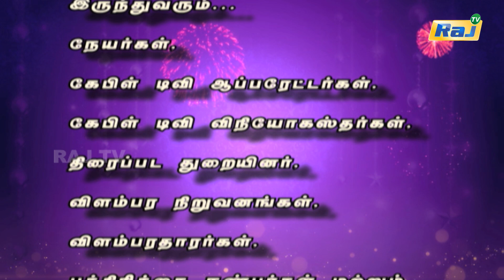Seeman Wishes Happy Birthday to RajTv | 31 Years of RajTv | Raj Television